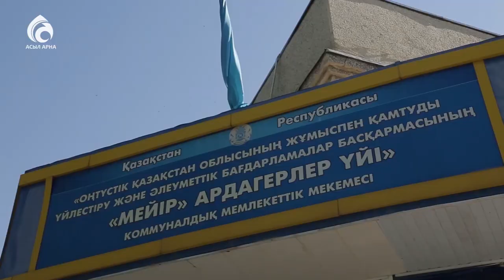Саумалы қымыз \ Үшінші мегаполис \ Асыл арна